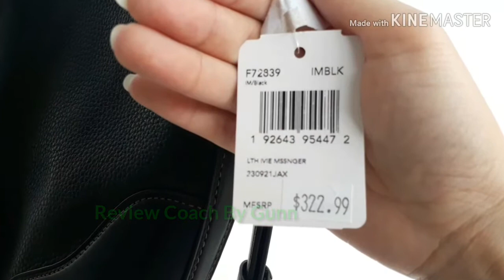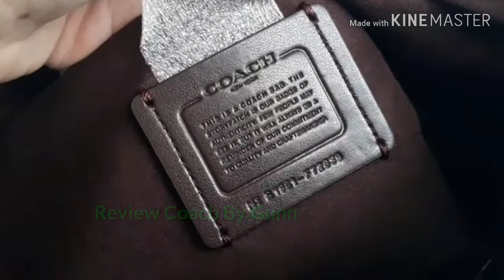รีวิว กระเป๋า Coach แท้ 100% F72839 | Review Coach By Gunn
ยินดีต้อนรับทุกท่านที่ชื่นชอบกระเป๋า Coach

เป็นการรีวิวกระเป๋า Coach ตามสไตล์ที่เราถนัด ชอบฝาก กดไลค์ กดแชร์ กด Subscribe กดกระดิ่งแจ้งเตือน กันย์จะนำรุ่นต่างๆ ที่ตัวเองมีมารีวิวให้ชมค่ะ และจะปรับปรุงพัฒนาให้ดียิ่งขึ้น สามารถพูดคุยสอบถามแนะนำได้นะคะ ยินดีค่ะ

GunnCoach_Shops
IG Gunnycoachshops
Coach แท้ 100%